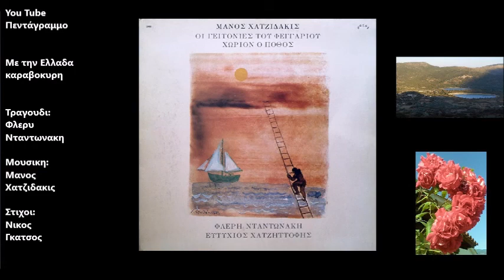Με την Ελλαδα καραβοκυρη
Δισκος: Οι γειτονιες του φεγγαριου - Χωριον ο ποθος
Ετος: 1966
Με τη φουρτούνα
και το Σιρόκο
ήρθε μια σκούνα
απ’ το Μαρόκο

Με τον αγέρα
και με τ’ αγιάζι
πάει μια μπρατσέρα
για την Βεγγάζη

Άγιε Νικόλα,
παρακαλώ σε
στα πέλαγα όλα
λουλούδια στρώσε

Με τον ασίκη
το μπουρλοτιέρη
ήρθε ένα μπρίκι
από τ’ Αλγέρι

Με την Ελλάδα
καραβοκύρη
πάει μια φρεγάδα
για το Μισίρι